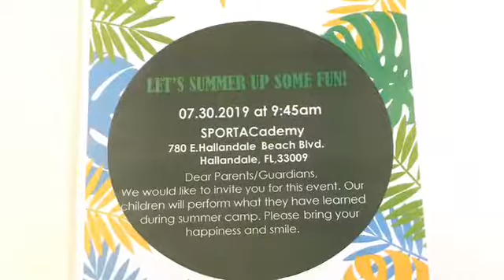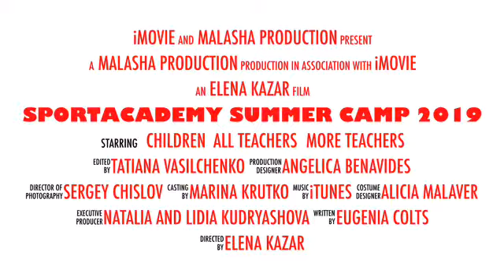Artec Academy Preschool and SPORTACademy Summer Camp 2019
Summer camp for children from 12 months and up in Florida